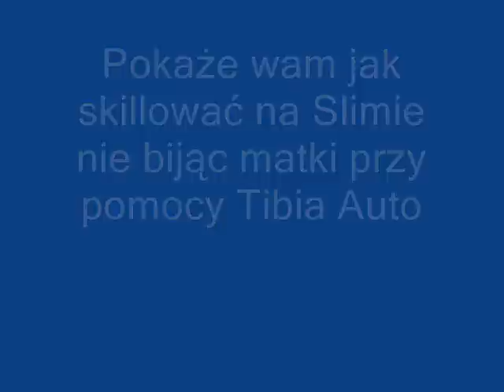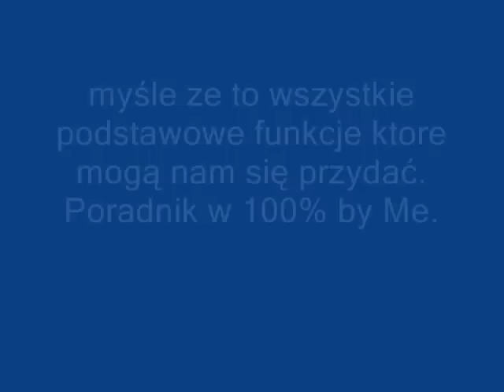Tibia Auto 9.31 + poradnik by tibiaauto.pl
Bot do Tibii 9.31 TIBIA AUTO który posiada takie funkcje jak:
Auto Skill
Stajesz w dowolnie wybranym przez siebie miejscu, a program automotycznie atakuje na full defie/ataku, badz pół na pół (zależy jak ustawisz) potwory na których chcesz skilowac.
Cave Bot
Automatyczne expienie w wybranym przez Ciebie miejscu.
Auto looter
Zbieranie wybranego przez Ciebie loota (np. gp, itemki, food).
Auto healing
Leczenie postaci (uh, ih, czarem, potionem), gdy postać ma mniej niż (wybrane przez Ciebie) życie.
Auto Mlvl
Podczas, gdy nie przebywasz przy komputerze (jestes AFK), postać ćwiczy MLVL.
Rune Maker
Tworzenie przez Ciebie wybranych run.
Fluid Drinker
Automatyczne używanie fluidów i potionów.
Auto speak
Program sam odpisuje na pytania typu hi -- odpowiada hi (pytania i odpowiedzi można samemu ustwic).
Ammo restack
Tworzenie wybranej amunicji do palladyna.
Enable light
Wlacza Light Hacka (daje swiatlo).
I Inne